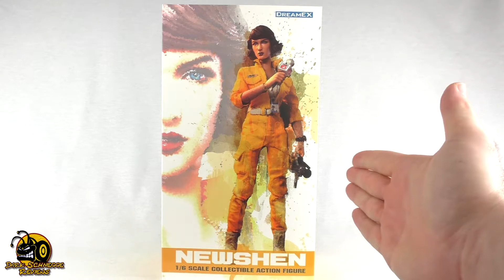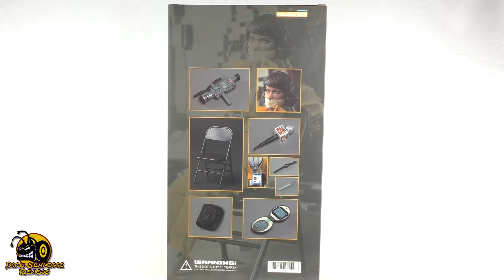DreamEX TURTLES│Newshen APRIL O´NEIL Review [German/Deutsch]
Wenn der böse Footclan zuschlägt, sind nicht nur die 4 Pizza liebenden Ninja Turtles sofort zur Stelle, auch die Starreporterin des Channel 6 mischt mit. Ausgestattet mit Mikrofon und Kamera, ist sie jederzeit bereit aufregendes Filmmaterial für die News zu filmen. Zur komplettierung der tollen DreamEX Turtles kommt die klassische April O´Neil für eure Sammlung.

April O´Neil gibt es hier solange der Vorrat reicht ;)

Für Fanpost und mehr gibts ab sofort mein Postfach:

Henning Franke
Postfach 11 44
31557 Hagenburg